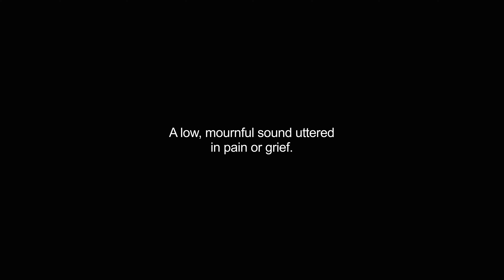groan video Dictionary meaning and pronunciation